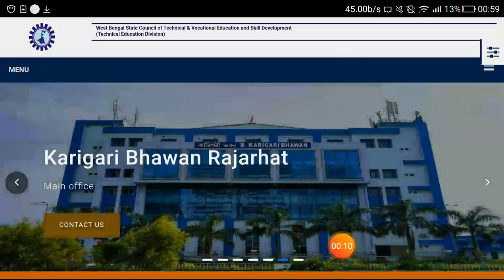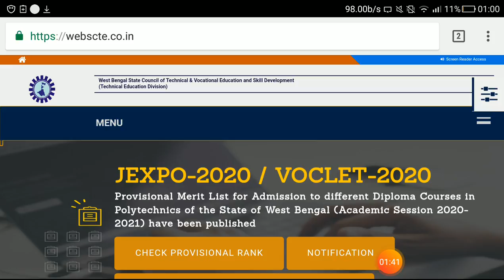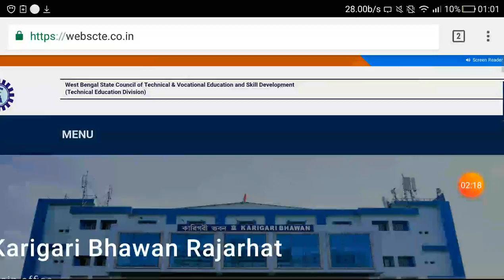webscte E-Admit Card Download Process for all Polytechnic, Pharmacy, HMTC Students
Webscte.co.in New Notice :

e-Admit Card for Online Examination of Diploma in Engineering & Technology, Diploma in Hotel Management and Catering Technology, Diploma in Pharmacy and Part-time Diploma have been published.